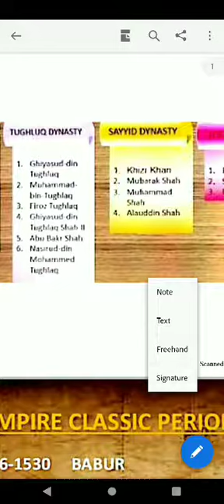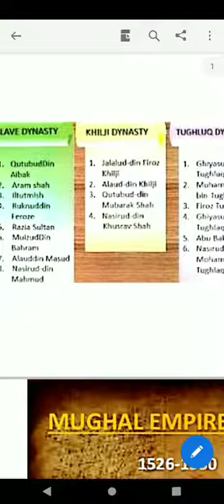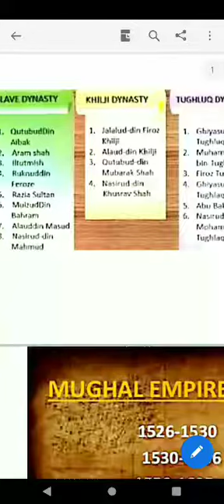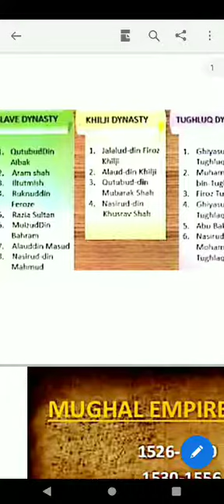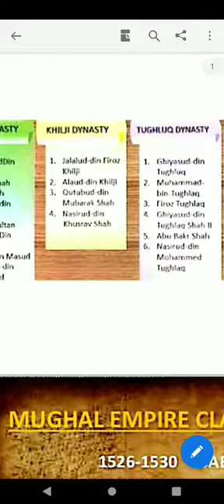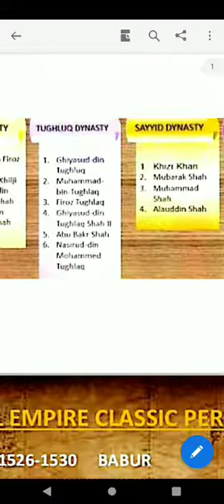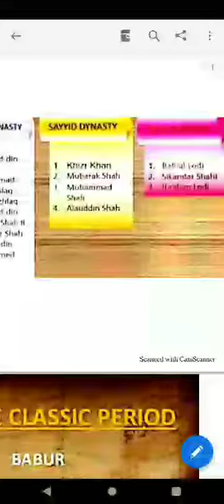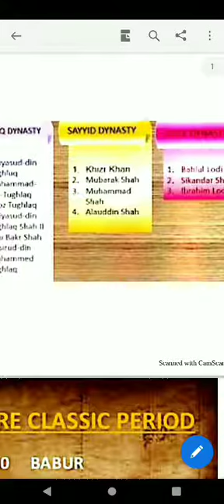Pakistan Kahani : lect 2 (Delhi Sultanate)